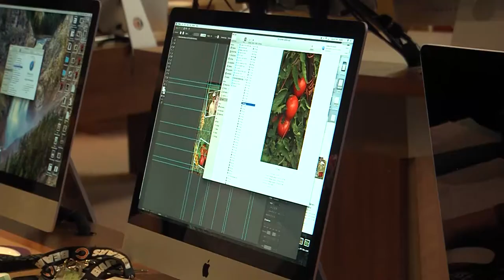ALEX NEWS PACKET ROUGH